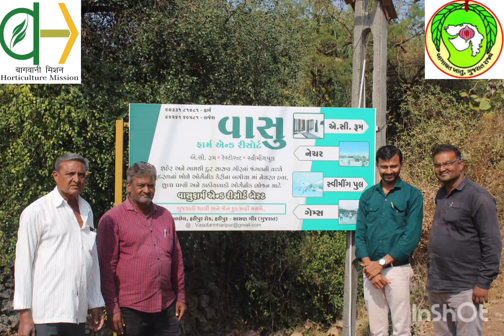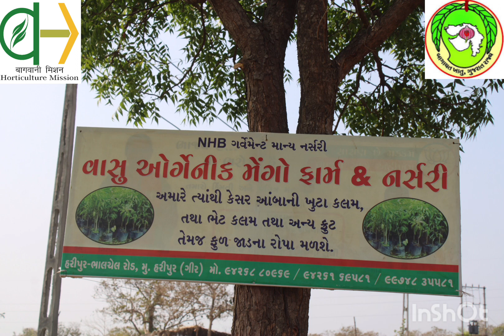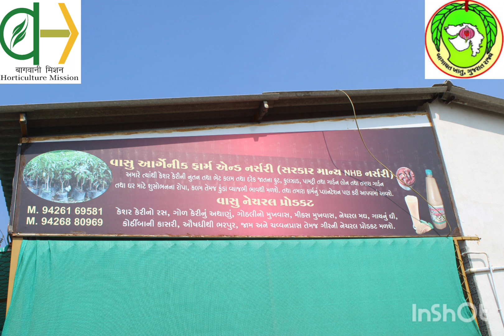હોર્ટિ ટુરિઝમ એક નવો અભિગમ/Horti Tourism + પ્રાકૃતિક(ગાય આધારિત) બાગાયત#mango